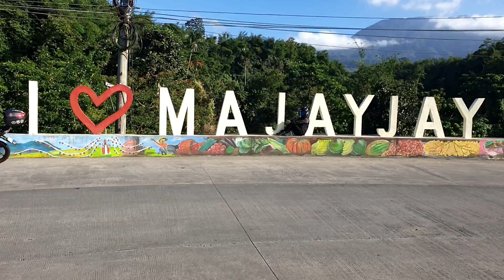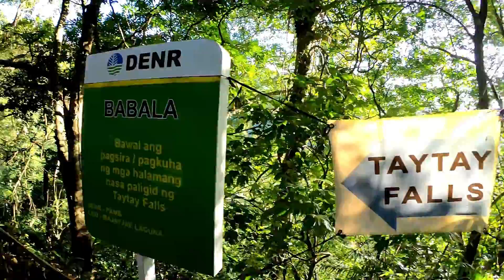Taytay Falls / Majayjay Laguna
Quick Ride 3

TAYTAY FALLS (IMELDA FALLS) Brgy. Gagalot, Majayjay, Laguna,
Taytay Falls, also known as Imelda Falls, has become a popular local picnic destination due to the sheer clarity of the water, as well as the large campsite area nearby. Also, the very cold waters of the waterfalls are refreshing. Officially the Municipality of Majayjay, (Tagalog: Bayan ng Majayjay), is a 4th class municipality in the province of Laguna, Philippines.
It is located at the foot of Mount Banahaw, and stands 1,000 feet above sea level. One hundred twenty kilometers south of Manila, it is bounded by the municipality of Magdalena on the north-west, by Lucban in Quezon province on the southeast, by Luisiana on the north-east, and by Liliw on the west. Majayjay has the Taytay Falls, also called the Majayjay Falls or Imelda Falls, because ex-First Lady Imelda Marcos financed the promotion of tourism in this place. It is a two-storey high falls located in a remote scenery where the forestry is abundant. To reach Taytay Falls, one has to go down the stone steps leading to a kilometer-long trail. Constructed in 2008, during the past, reaching Taytay Falls is a very hard task, as there were no marked trails during that time. Recently, the World Bank has sponsored the promotion of tourism in Taytay Falls.

Gears:
GoPro
MavicPro